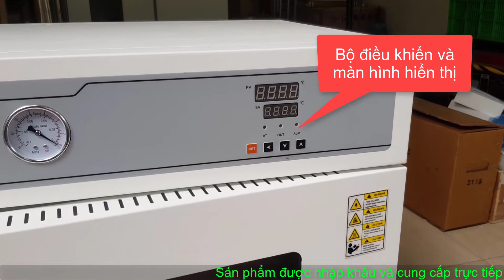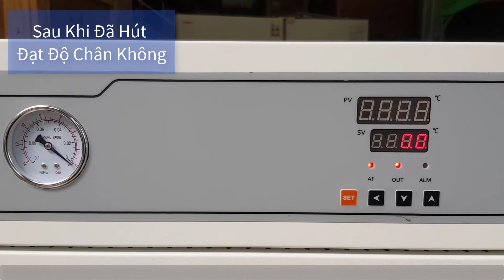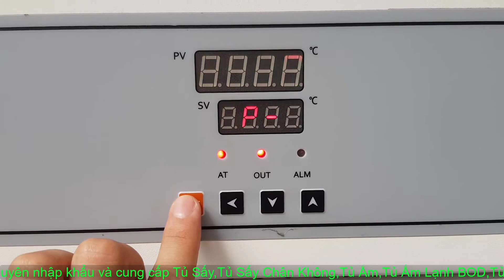Tủ Sấy Chân Không 52 Lít, DZ-2AIV Hãng Taisite